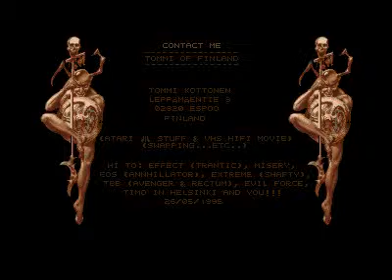contact me intro for Atari ST